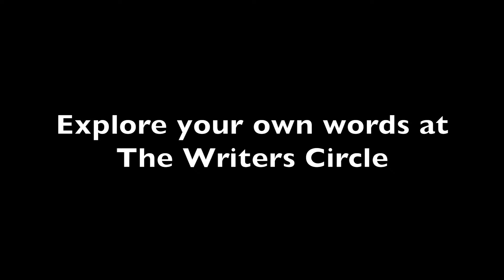At The Writers Circle you can....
Write anything, feel welcome, learn and grow, find your tribe!  Explore your own words at The Writers Circle.